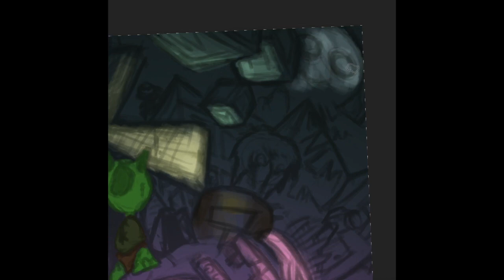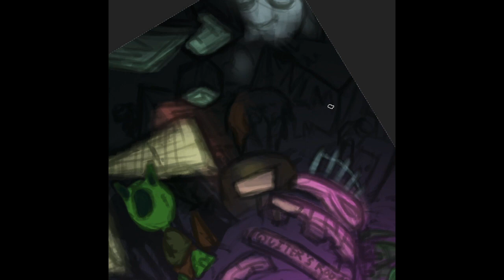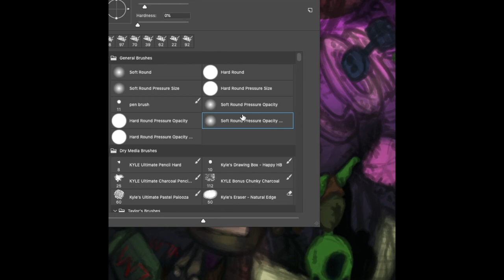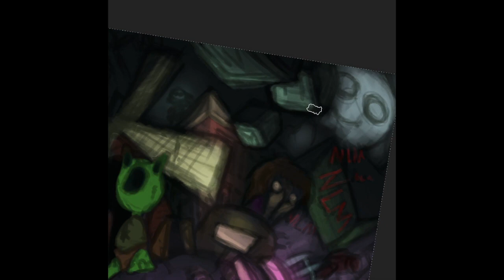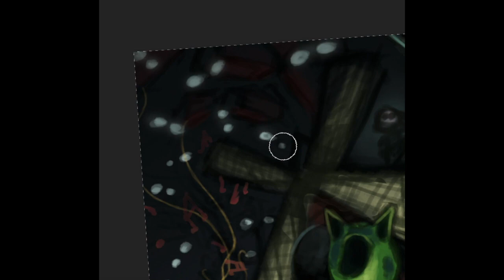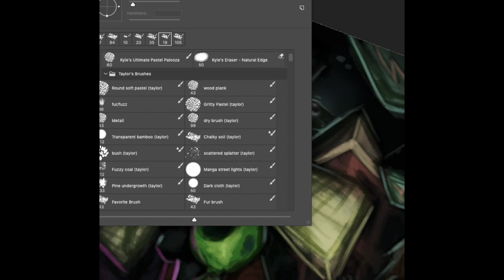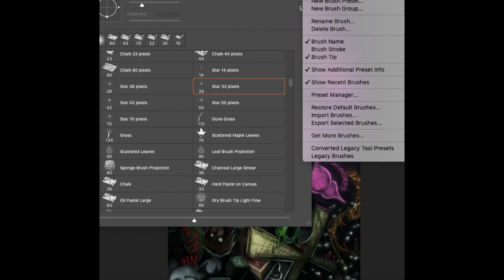This was a gift - Petscop Speedpaint (pt.2)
Coloring: ~3 hours

To Petscop fans: I can't/didn't put EVERY SINGLE detail in this drawing, so please don't complain.

Yes, I left this a bit unfinished. I need to work on that… ANYWAY, I am actually pleased with how this turned out! The colors were surprisingly easy to work with.

If you haven't seen the line art speedpaint for this, please check it out and read the description as well! Petscop is a pseudo game uploaded by a pseudo letsplayer, which appears family friendly on the surface, but holds VERY dark themes. This game is so brilliantly cryptic, and I really hope there is more to come. Please check out the video and start forming your own theories, but BE WARNED: this game has themes that aren't for everyone.